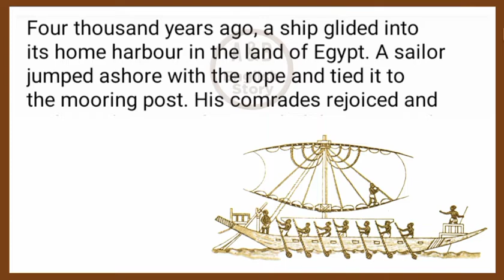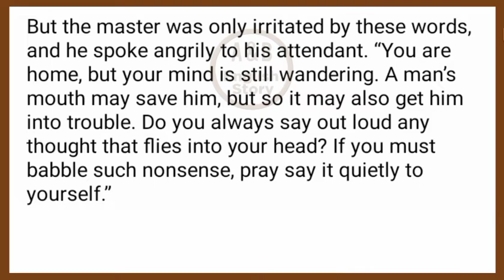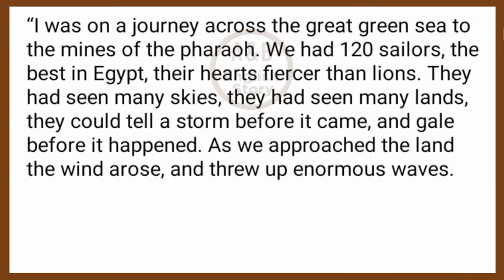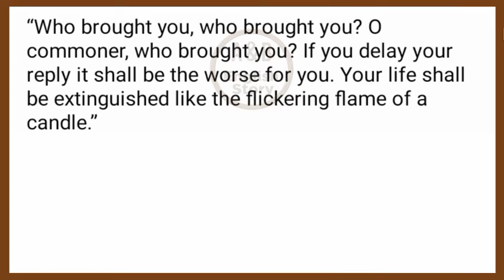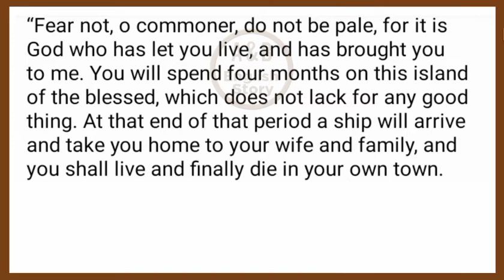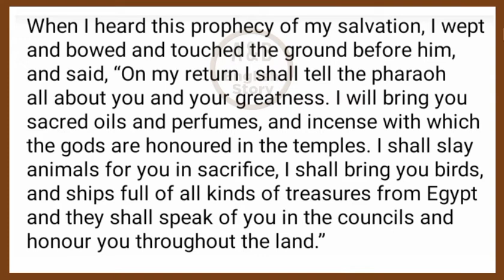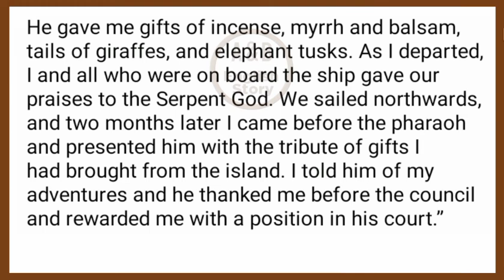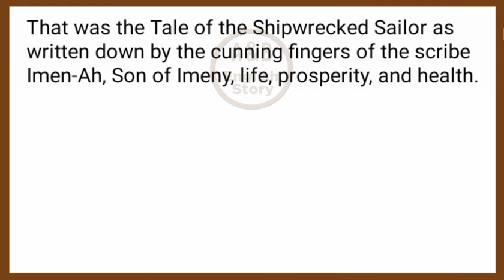Learn English Through Story ❤️The Tale of Shipwrecked Sailor❤️ Improve Your English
Learn English Through Story ❤️The Tale of Shipwrecked Sailor❤️ Improve Your English - A & B English Story

Short Description
Four thousand years ago , a ship glided into its home harbour in the land of Egypt . A sailor jumped ashore with the rope and tied it to the mooring post . His comrades rejoiced and embraced one another , so glad they were to have survived their long journey at sea , and to know that soon they would be filling their arms with their children and kissing their wives . But as the ship's owner stepped ashore , dark , anxious lines crossed his brow . His business in the lands of Wawat and Biga had not prospered , and he feared the anger of the great pharaoh who ruled the land of Egypt . He had an attendant , a smart young fellow , who understood what was troubling his master's mind . As they stepped off the boat , he tried to give his master words of assurance . " Be satisfied , my lord , for we have returned in good health , and not a single one of us is lost . You may go and tell the tale of our journey to the pharaoh . Choose your words carefully , trust in your eloquence , and all will be well . " But the master was only irritated by these words , and he spoke angrily to his attendant . " You are home , but your mind is still wandering . A man's mouth may save him , but so it may also get him into trouble . Do you always say out loud any...

Reading in English is one of the most effective ways to improve language skills. These stories help to extend vocabulary in "the most natural way." Research has shown that students who read in English improve in every area of language learning at a faster rate than students who don't read. Not only reading skills but aslo listening skills are improved. Learners who read and listen to English learn more quickly than their counterparts. Reading and listening helps you improve your English skills: Reading ability and speed, ability to write and spell. By reading a lot, you experience things you've learned over and over again in different contexts and are exposed to new words and sentences. It strengthens your comprehension and your ability to use language. It enhances your confidence and helps develop fluency.
A & B English Story